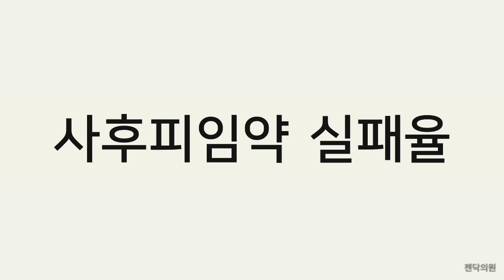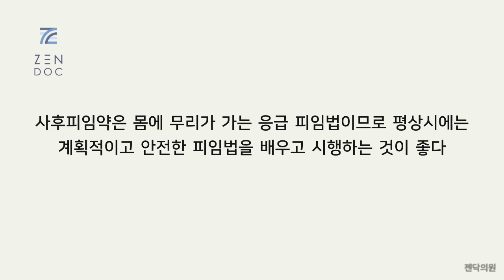사후피임약 실패율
고용양 프로게스테론 사후피임약 노레보원, 엘라원은 의사 처방전이 필요한 전문의약품이다
성관계 24시간 내 복용시 95%, 72시간내 85% 피임효과가 있다
다시 말해 72시간내에 복용했다 하더라도 5~15%의 사후피임 실패율이 있으므로 돌아오는 생리주기를 반드시 확인하고 임신테스트도 해 보는 것이 좋다
병원에서 사후피임약 처방은 비급여 진료이므로 보험 진료기록은 남지 않으며 미성년자의 경우에도 보호자에게 별도로 통보되지는 않는다
병원을 방문할때 남편, 부모, 남자친구 등 보호자와 동반할 필요는 없고 본인이 직접 와서 진료를 보면 된다
고용량 프로게스테론은 급격한 호르몬의 변화를 일으키기 때문에 구토, 복통, 생리주기 변화 같은 부작용과 자궁외 임신이나 추후 난임의 가능성이 높아질 수 있으므로 신중한 사용이 필요하다
특히 30일 동안 2번 이상 사후피임약을 사용하는 것은 여성의 신체에 상당한 무리와 후유증을 남길 수 있음을 알아야 한다
처방전을 약국에 들고가면 약값은 비급여약물로 2~3만원 정도이다
사후피임약은 몸에 무리가 가는 응급 피임법이므로 평상시에는 계획적이고 안전한 피임법을 배우고 시행하는 것이 좋다

카톡으로 비대면진료 처방 · 진료의뢰서 · 통원확인서